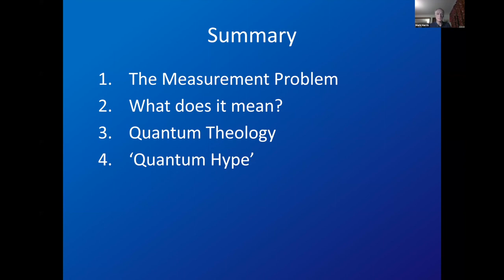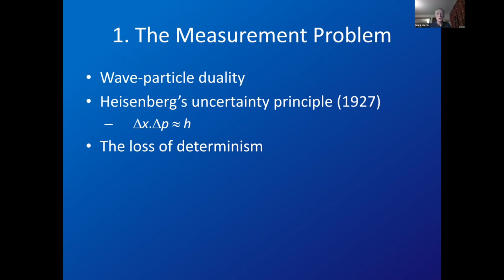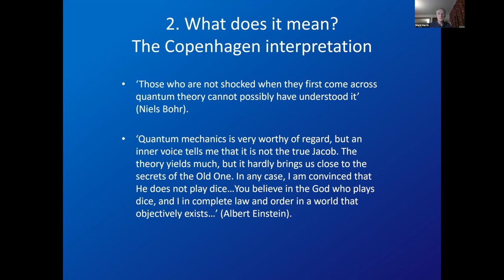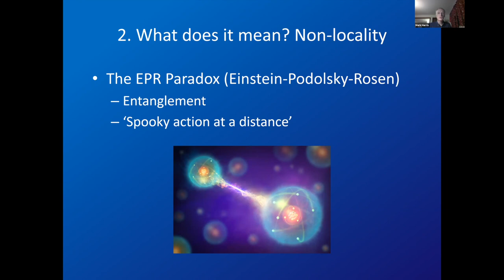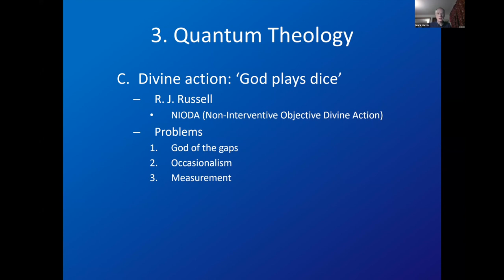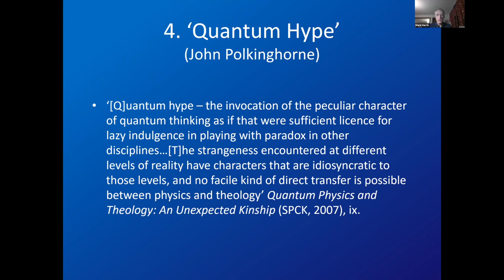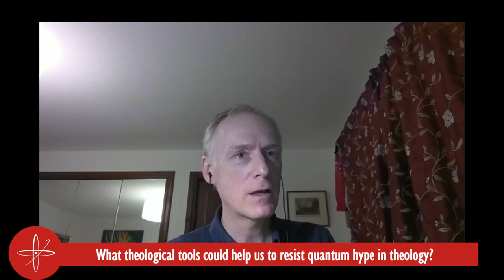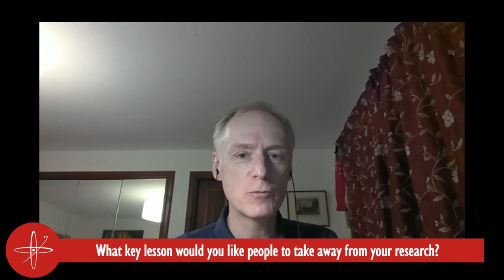Theology of the Quantum World - Prof. Mark Harris